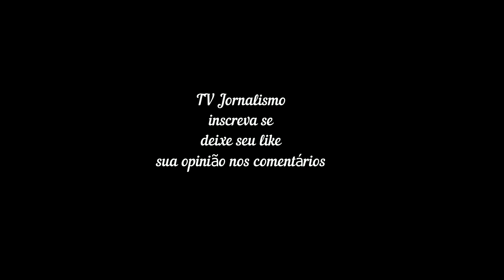Veja em time lapse a Superlua atrás do templo de Poseidon, na Grécia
Em noite de 'grande paralisação lunar', veja FOTOS da Lua Cheia pelo mundo
Evento só se repete a cada 18 anos e acontece quando a Lua se desloca mais alto no céu, parecendo estar parada para as pessoas no solo.
Por g1

21/06/2024 18h49  Atualizado há 3 horas

Lua vista do Templo Poseidon, na Grácia, nesta sexta-feira (21). — Foto: Alkis Konstantinidis/Reuters

A "grande paralisação lunar", um fenômeno raríssimo que acontece a cada quase duas décadas, pode ser visto em diversas partes do mundo nesta sexta-feira (21).

🔭 Do Brasil, não é possível observar. Também chamado de lunísticio, o evento acontece quando a Lua se desloca mais alto no céu -- parecendo estar parada para as pessoas no solo.

🌕 Como isso acontece? Esse evento ocorre quando as inclinações da Lua e da Terra atingem seu máximo. Com isso, a Lua nasce no ponto mais a nordeste do horizonte e se põe na posição mais a noroeste. Isso faz com que o astro permaneça no céu por mais tempo.

Isso só ocorre a cada 18 anos e seis meses e acontece nesta sexta, também noite de Lua Cheia.

Abaixo, veja FOTOS da Lua Cheia na noite de "grande paralisação lunar" desta sexta (21):

Lua Cheia vista de um castelo em Afyonkarahisar, na região central da Turquia. — Foto: AP Photo/Emrah Gurel

Lua Cheia vista de Istambul, na Turquia. — Foto: AP Photo/Emrah Gurel

Lua Cheia vista de Istambul, na Turquia. — Foto: AP Photo/Khalil Hamra

Lua Cheia vista na Turquia. — Foto: Emrah Gurel/AP